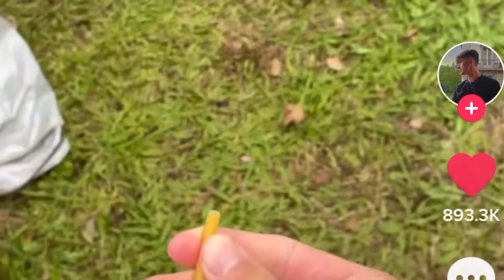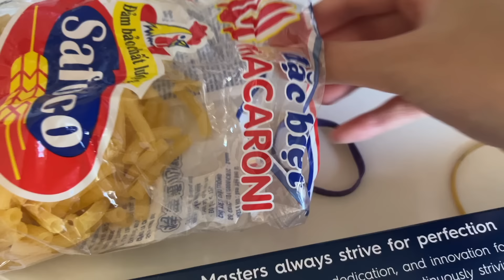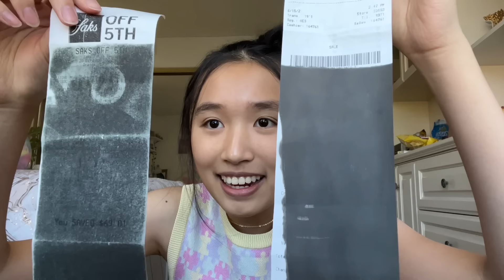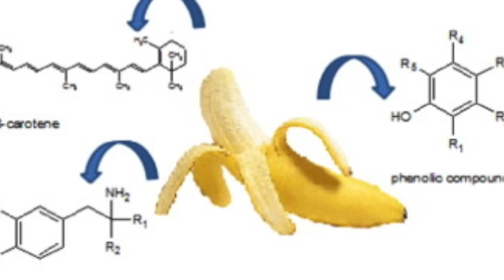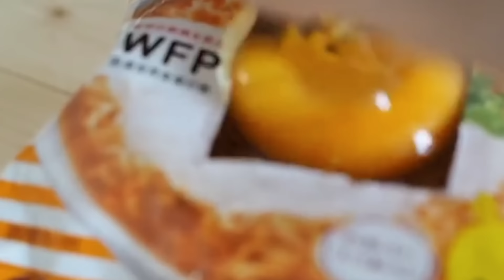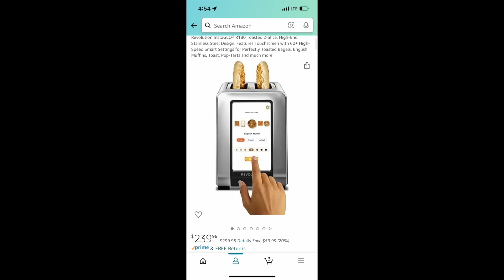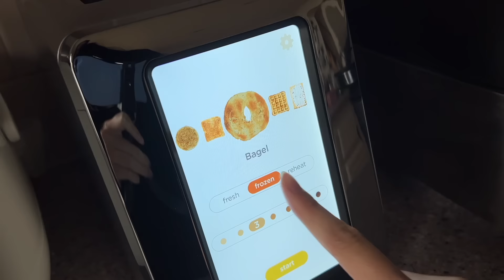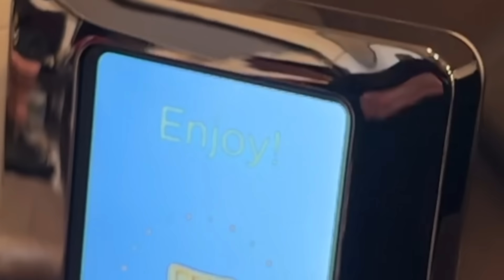LÀM THEO TIKTOK TRIỆU VIEW (phần 6)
tiết mục skincare